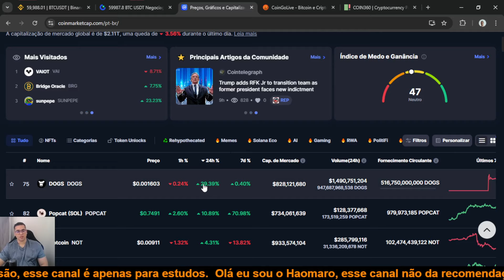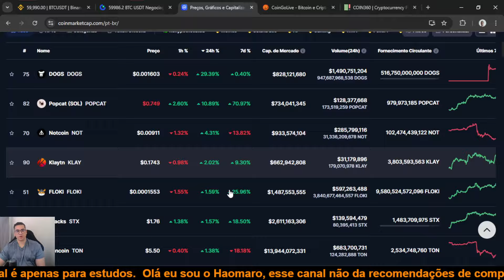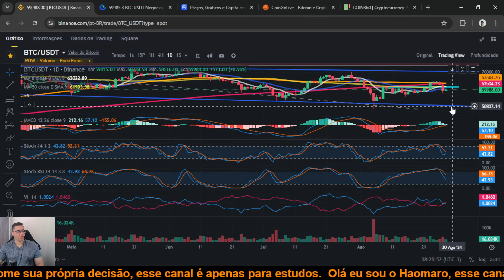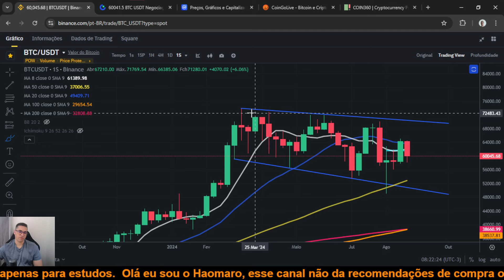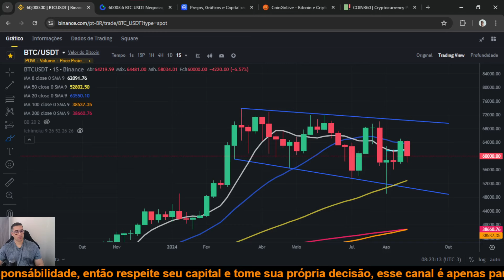Bitcoin BTC segurando seu preço nos 60 mil dólares, preço sobe e desce muito rápido, cuidado!